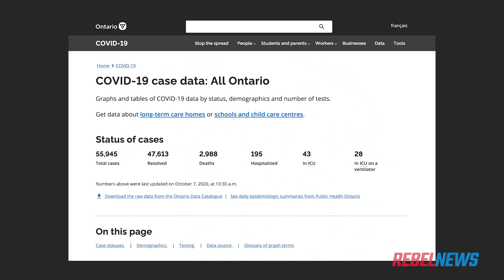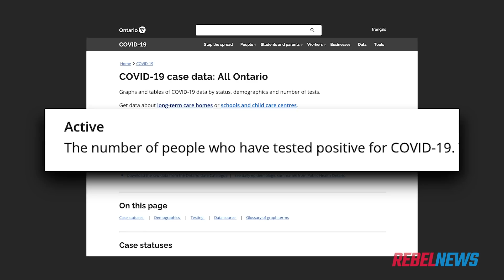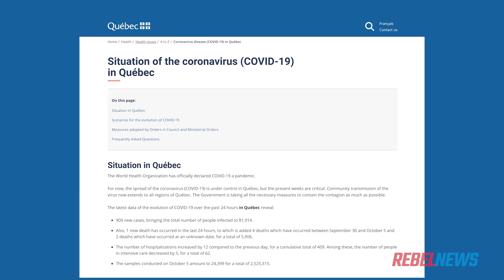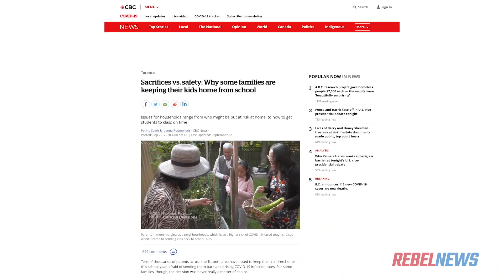Ontario hits new COVID-19 case high — but stats include “Probable Cases”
Want to know more about Mask Exemptions?
With Ontario hitting record high numbers for COVID-19 case counts, Andrew Chapados takes a look at what exactly the government considers to be a "case."